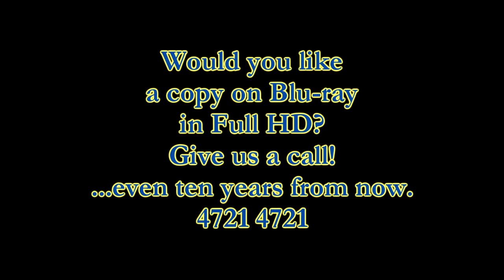Swoopware: Skydive - Paul Pickering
Swoopware: Skydiving Video - Paul Pickering